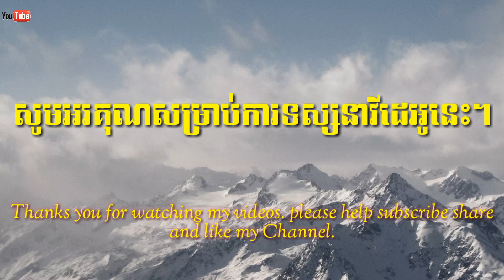ផ្ទះដ៏កំសត់របស់ខ្ញុំ / My sad home